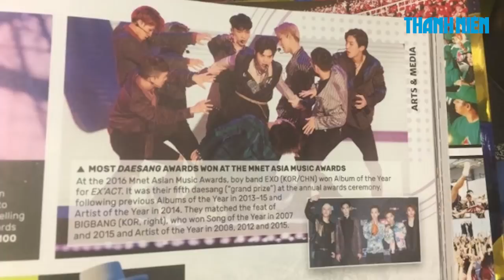EXO không ngừng nghỉ nhận giải thường đến mức được ghi vào kỷ lục Guinness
Nhóm nhạc EXO đình đám xuất hiện trong sách Kỷ lục Guinness thế giới phiên bản 2018 với 5 giải thưởng lớn tại MAMA.